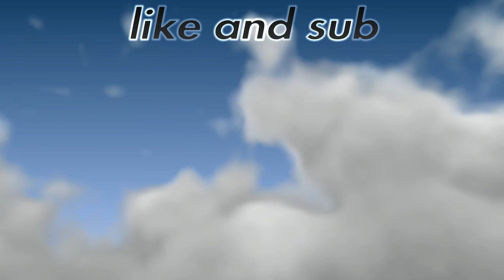Find my way